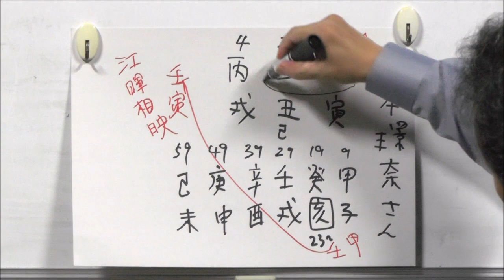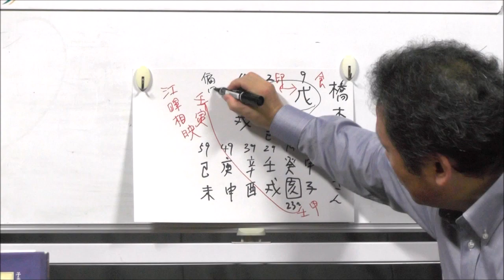紅白歌合戦に大抜擢された女優の橋本環奈を占う！（旬な人占いWEEK！）【うらない君とうれない君】